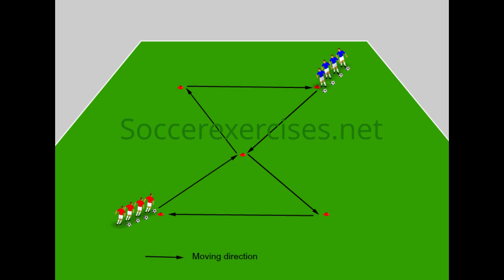Condition run with ball drill - part 2 - Soccer Exercises # 122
Today we have a condition run with ball drill part 2 for you. This soccer exercise is made to improve the ball control of the players.
Start the condition run with the ball at a slow pace and increase the pace of the soccer exercise a little bit each round. As you increase the pace of the condition run with a ball each round you will improve not only the ball control but also the condition of the players with this soccer exercise.